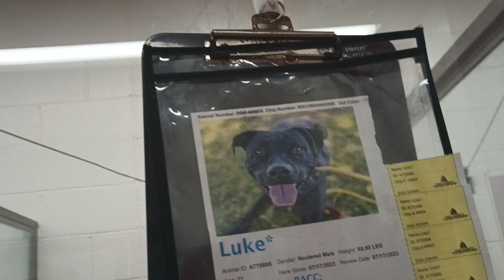Luke 5y A775868 kennel 25 pod 1 PACC shelter we did our intros slowly in way seemed groovy 4 him 380